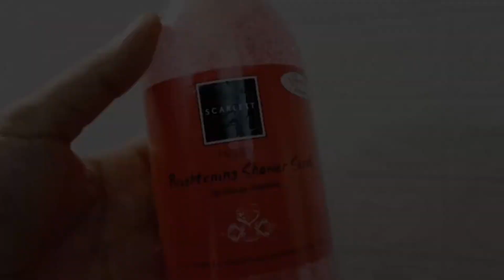Make over kolong dapur low budget cleaning motivation | dapur tanpa kitchen set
Produk scarlett aku beli disini yah⬇️
Ig Shopee : Scarlett Whitening Official Shop Line : @scarlett_whitening